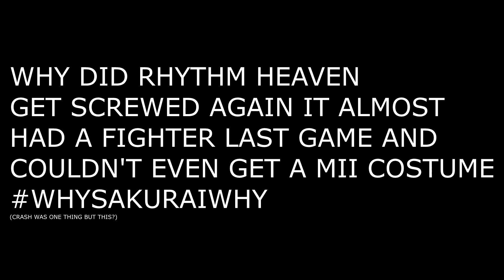Super Smash Bros. Ultimate Alternate Official Themes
Had this sitting around worked on but never "finished" so I added a few bits and finally uploaded what I got here!